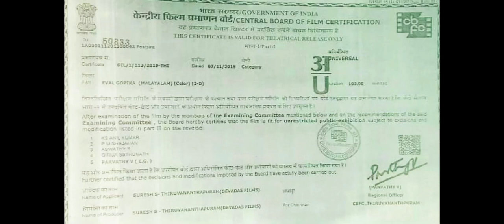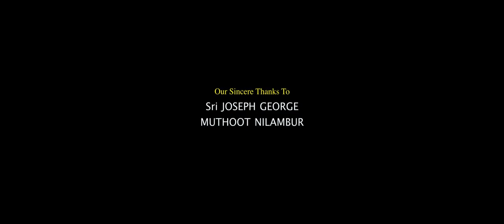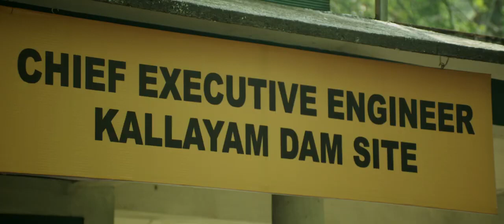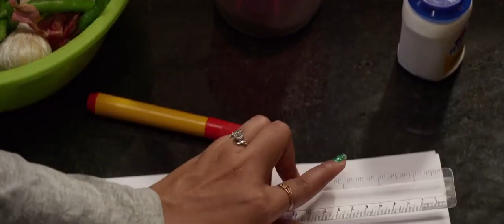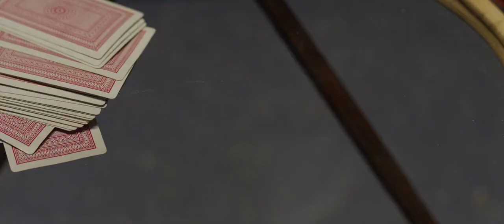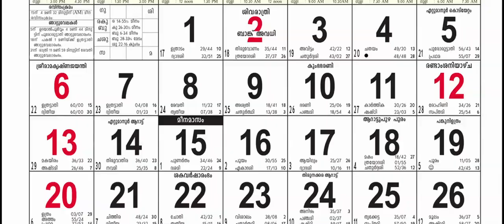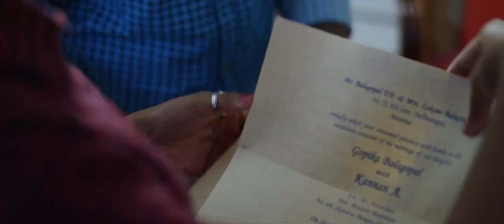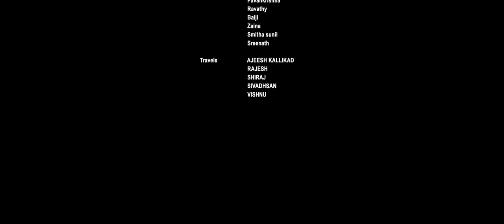EVAL GOPIKA | Malayalam Superhit Action Movie HD |1080 | Nimisha | Malayalam Full Movie